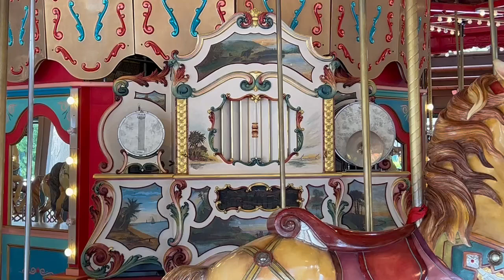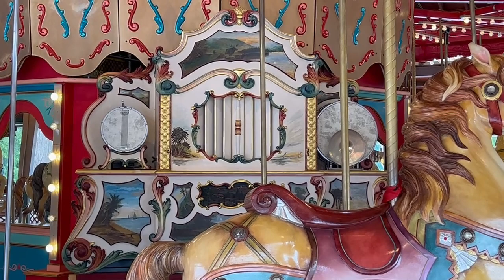Canobie Lake Park Wurlitzer 153 - Washington Post